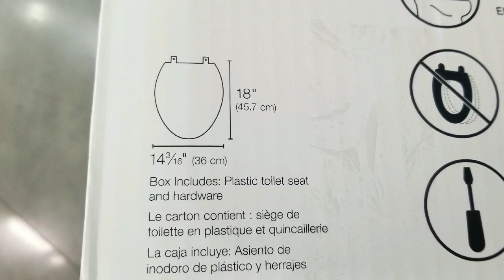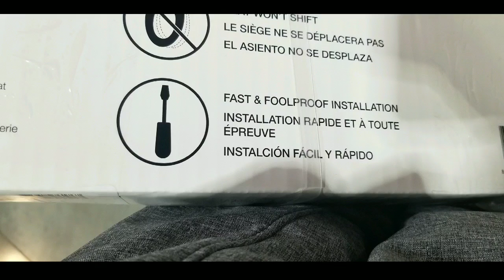Costco! Kohler "Layne" Toilet Seat ( Elongated Soft Close ) - $19!!!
Costco has the Kohler "Layne" Toilet Seat on sale for $19.  They only had the elongated soft close in white style.  Online similar Kohler soft close toilet seats costs about $35 or more . I was looking for a new toilet seat as my 15 year old seat finally broke. You can watch the diy on how to replace a toliet seat

costco, costco finds, costco deals, kohler , kohler toilets, kohler toilet seats, Kohlor Layne , Toilet Seat,  kohlor soft close toilet seat, Elongated ,Soft Close, easy to install, diy,  home stuff, bathroom, remodel , fixing things